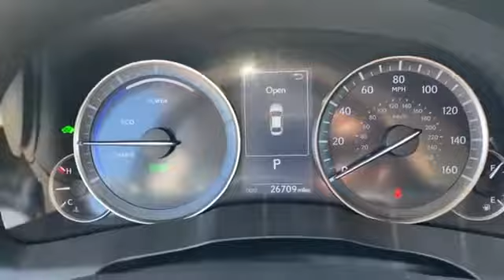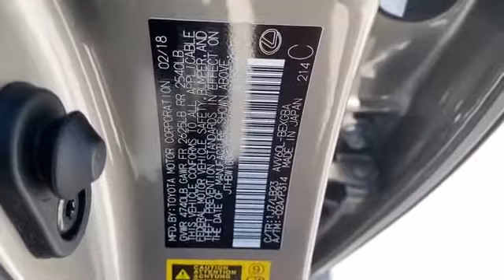Used 2018 Lexus ES ES 300h JTHBW1GG4J2187361 Alexandria, Springfield, Chantilly, McLean, Burke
2018 Lexus ES ES 300h JTHBW1GG4J2187361 Video

This 2018 Lexus ES ES 300h JTHBW1GG4J2187361 is full of phenomenal features such as: